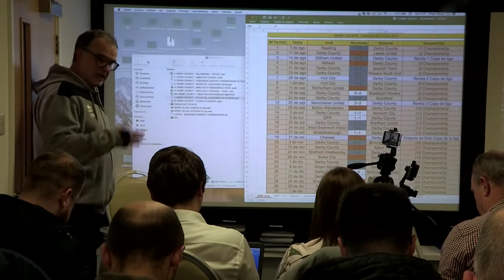Marcelo Bielsa knows more about Barcelona than Pep Guardiola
Watch the best goals, dribbles and skills so far in 2020 (January & the beginning of February). Featuring Cristiano Ronaldo, Lionel Messi, Neymar Jr, Bernardo Silva, Toni Kroos, Thiago Alcantara, Paulo Dybala and many more.